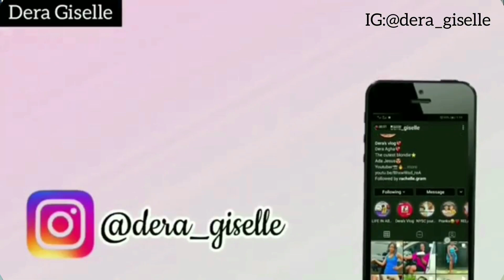24 HOURS ON THE STREETS OF ABA!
So I visited Aba for the first time in my life💃🏻

I have a series LIFE IN ABUJA SERIES PLEASE DO WELL TO CHECK IT OUT: